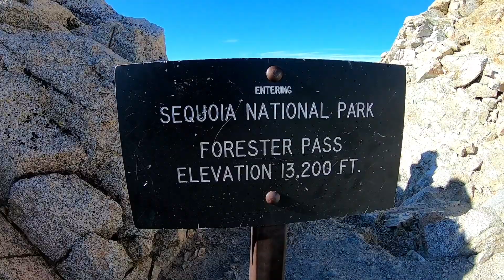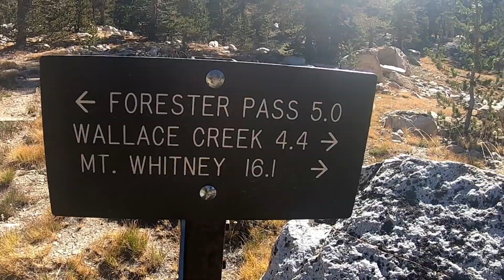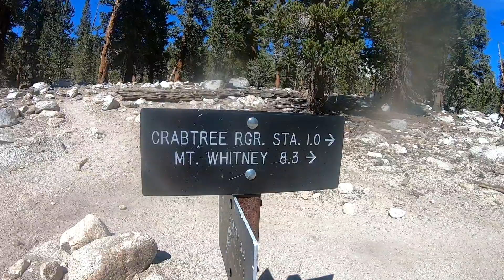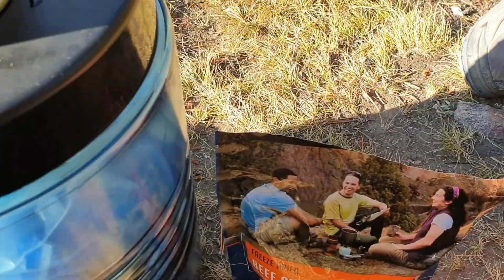John Muir Trail (JMT). Day 13. Forester Pass to Crabtree.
The penultimate day. The highest pass. Breath taking scenery. Barron Landscapes. Ready for Whitney?